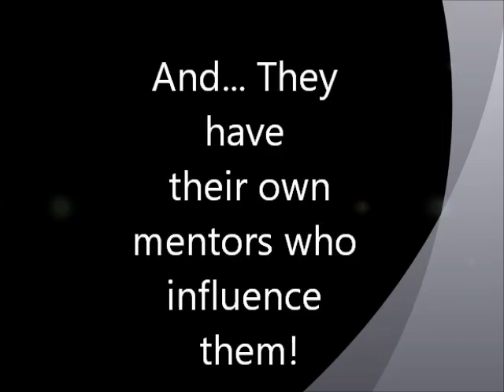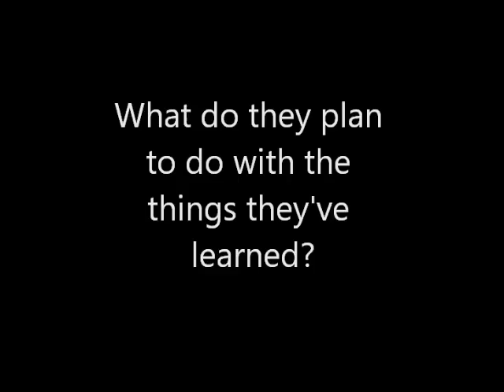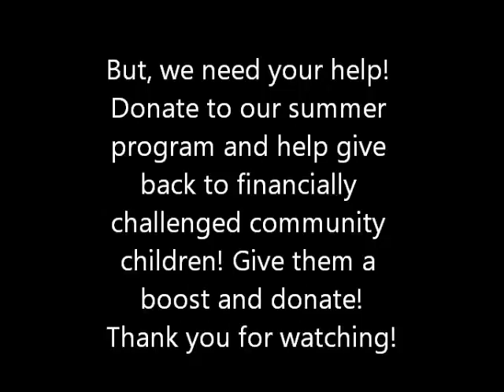Summer of Code 2016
Be an advocate for educational equity and make a donation to the Summer of Code. This gives financially challenged children a path towards success.

Your donations will help pay for buses, supplies, custom-made T-shirts, and etc. Give back today!